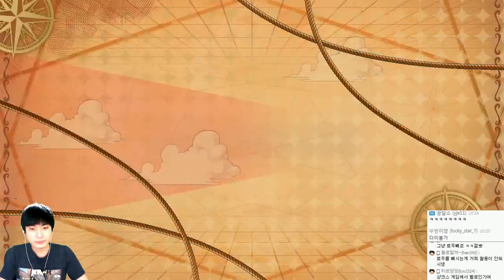원피스 버닝블러드 | 멀티 랭크게임 조마문 성장기 | 4월28일 | #01 - by조마문 (PS4) ( 원피스게임 One Piece Burning Blood )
원피스 버닝블러드 | 멀티 랭크게임 조마문 성장기입니다. (PS4 원피스게임)